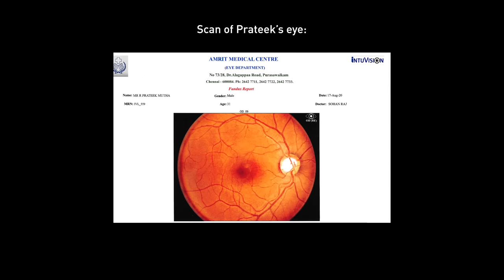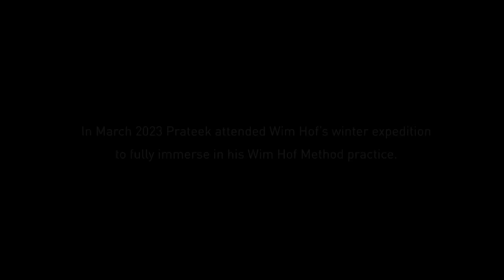"It's been life changing for me" | Wim Hof Method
Join us as we dive into Prateek's incredible journey of being diagnosed with Scleritis ( inflammation (swelling) of the sclera, the white of your eye.) and discovering how the Wim Hof Method helped him overcome it.

QUESTION(S) ABOUT THE WIM HOF METHOD?

“The Iceman” Wim Hof is a Dutch athlete and multiple Guinness World Record holder known for his ability to withstand extreme cold and his extraordinary achievements.